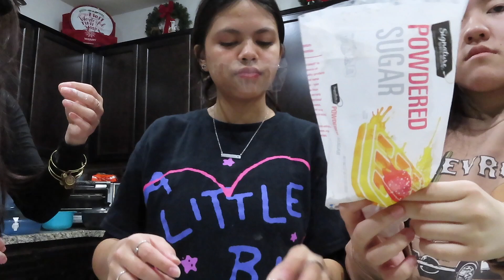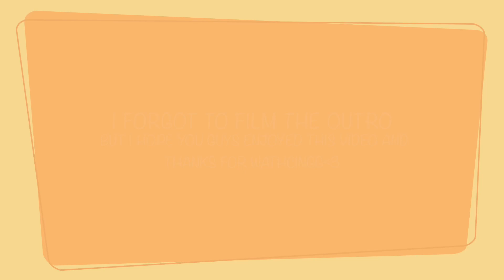Blind,Mute,& Deaf Baking challenge pt.2!